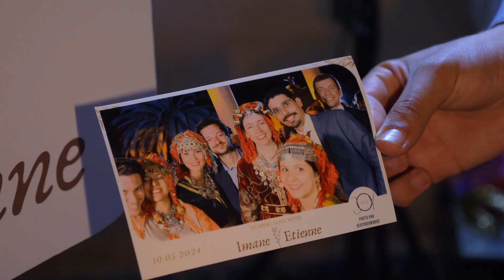Imane & Etienne | Wedding cinematic video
Découvrez le clip du mariage de Imane et Etienne le 10 mai 2024 à Marrakech